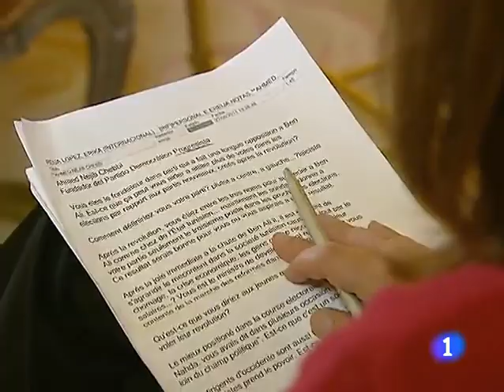Túnez se enfrenta a sus primeras elecciones después de la primavera árabe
Televisión Española